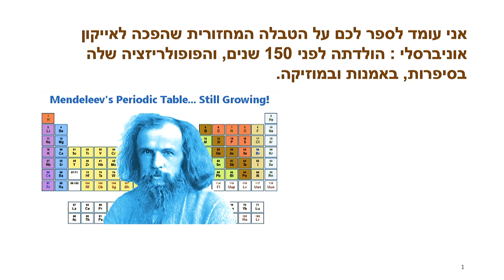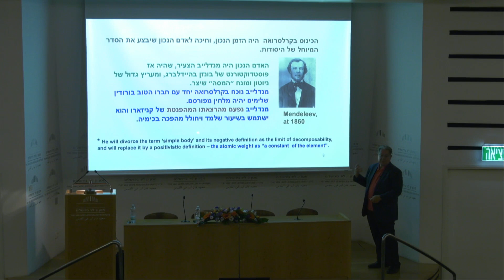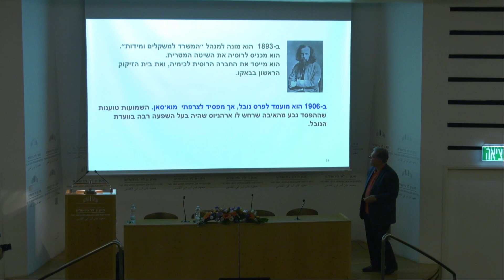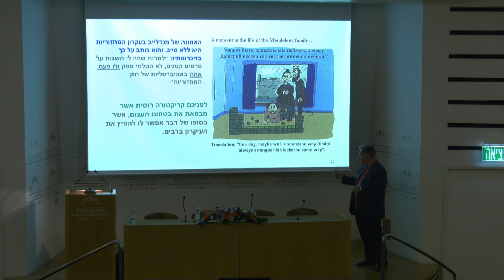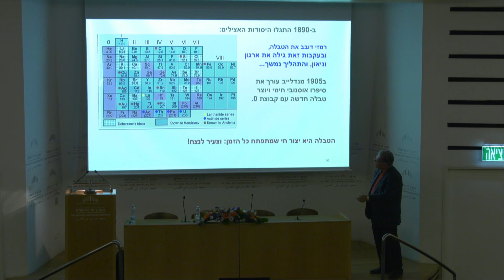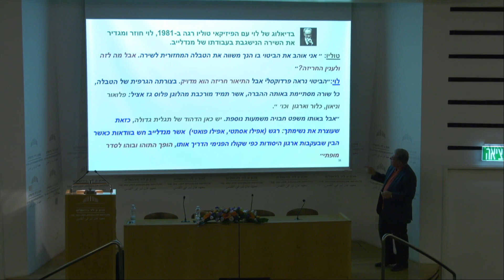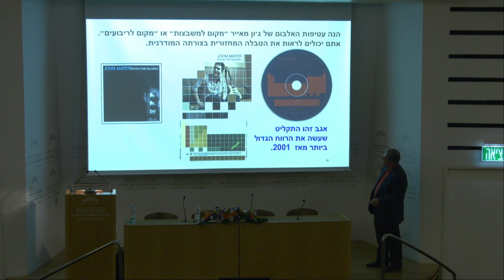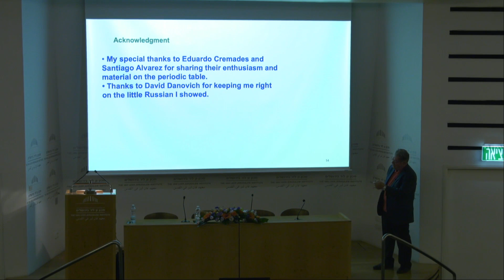100 לפרימו לוי | 2/8 הטבלה המחזורית – איקון אוניברסלי: לידתה לפני 150 שנה... - ששון צחייק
הציבור מוזמן לערב עיון

לציון מאה שנה להולדתו של הסופר פרימו לוי
ומאה וחמישים שנה לפרסום הטבלה המחזורית של מנדלייב

מושב ראשון
יושב ראש: פרופ' אבנר הולצמן
חבר האקדמיה, אוניברסיטת תל אביב

ברכות: פרופ' נילי כהן נשיאת האקדמיה

פרופ' ששון צחייק
האוניברסיטה העברית בירושלים
הטבלה המחזורית – איקון אוניברסלי: לידתה לפני 150 שנה והפופולריות שלה בספרות, באומנות ובמוזיקה

ד"ר רינה דודאי
מכללת סמינר הקיבוצים ומכון תל אביב לפסיכואנליזה בת זמננו
הרגש במוסרות התבונה: על "חידת הקנטאור" בעולמו של פרימו לוי

פרופ' אורי ש. כהן
"כל עוצמת הזדון": פרימו לוי על חברות ועל הישרדות

מושב שני
יושב ראש: פרופ' ישראל ברטל
חבר האקדמיה, האוניברסיטה העברית בירושלים

פרופ' מנואלה קונסוני
האוניברסיטה העברית בירושלים
פרימו לוי וספר איוב

פרופ' איריס מילנר
אוניברסיטת תל אביב
וודוויל נודד: תיאטרון העדות וחניכה לאומנות ב"ההפוגה"

ד"ר אריאל רטהאוז
האוניברסיטה העברית בירושלים
"החצי הרציונלי" והחצי האחר: פרימו לוי וחידת השירה

ד"ר יוחאי עתריה
המכללה האקדמית תל־חי
ק. צטניק ופרימו לוי – האומנם הפכים מוחלטים?

ביום שני, א' באייר תשע"ט, 6 במאי 2019